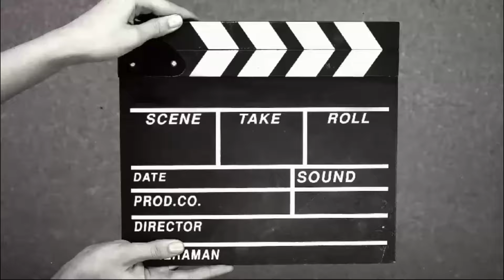MEGAWATI MUNCUL DI TAIWAN BAHASA KOREA LANGSUNG TRENDING 1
Megawati hangestri di taiwan hari ini bersama tim red sparks
Kabar megawati voli terbaru di volley ball red sparks vs taiwan
Mega dan Vanja bukilic red sparks voli korea hari ini
Pemain Red sparks 2024 voli korea live di taiwan hari ini
RED SPARKS VS TAIWAN LIVE
volley ball korean 2024 in taiwan megawati and vanja bukilic spiek